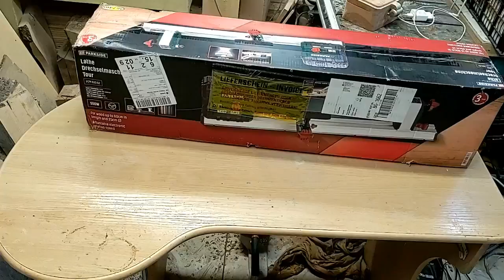Parkside Lathe PDM 600 B2 unbox and test parkside tools